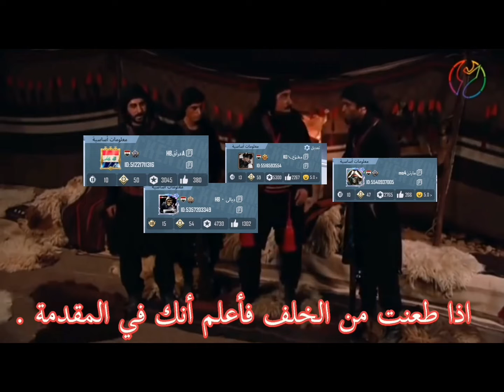اذا فنشوني وتيمي صافنين😂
اقوة لاعب 30 فريم بكلان تيمور
ملك بوتكام
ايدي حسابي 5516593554